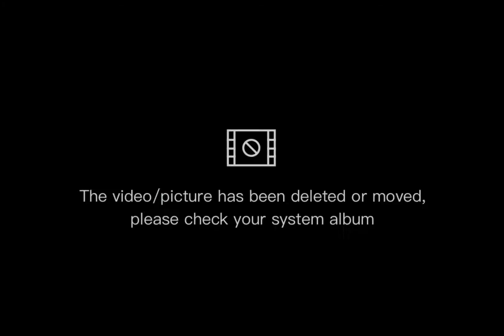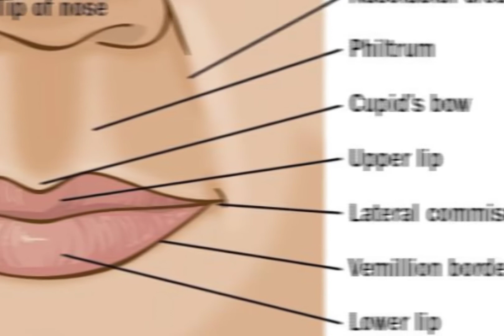শীতকালে কেন ঠোঁট ফাটে,জানুন বিস্তারিত।। Why lips crack in winter, know in details.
শীতে ঠোঁট ফাটার সমস্যা দেখা দেয়। এ সময় অনেকেরই ঠোঁট শুষ্ক থাকে এবং ফেটে যায়। শীতকালে বাতাসে জলীয় বাষ্পের পরিমাণ কমে যাওয়ার ফলে আমাদের ঘাম কম হয়। ফলে সিবেসিয়াস গ্রন্থি থেকে বেরিয়ে আসা তেলতেলে পদার্থ শরীরের চামড়ায় ঠিকমতো ছড়িয়ে পড়তে পারে না। শরীরের শুকনো জায়গা কুঁচকে গিয়ে ফেটে যায়। শরীরের অন্য জায়গার তুলনায় আমাদের ঠোঁটের চামড়া পাতলা। তা ছাড়া ঠোঁটের অবস্থান নাকের ঠিক নিচে থাকার জন্য নিঃশ্বাসের সঙ্গে বেরিয়ে আসা গরম বাতাস ঠোঁট দুটোকে আরও শুকিয়ে দেয়। যার কারণে শরীরের অন্য জায়গার তুলনায় ঠোঁট বেশি ফাটে। এ ছাড়া ঠোঁট ফাটার আরও কারণ হলো কড়া সূর্যের আলোয় বেশিক্ষণ থাকা, অ্যালার্জি, থাইরয়েডের সমস্যা এবং শরীরে ভিটামিন-বি কমপ্লেক্সের অভাব। ঠোঁট ফাটা ঠেকাতে অনেকেই চ্যাপস্টিক আর লিপবাম ব্যবহার করেন। এসব উপাদান হয়তো সাময়িক স্বস্তি দেয়, তা কিন্তু দীর্ঘমেয়াদি সমাধান নয়। লিপবাম বা চ্যাপস্টিকের বিকল্প হিসেবে প্রাকৃতিক উপায়ে ঠোঁট ফাটা ঠেকাতে পারেন।

প্রতিকার

           ঠোঁট ফাটা ঠেকাতে নারিকেল তেল ও অলিভ অয়েল ব্যবহার করতে পারেন। এতে প্রচুর পরিমাণ ফ্যাটি অ্যাসিড আছে, যা ঠোঁটের শুষ্কতা দূর করে।

           পর্যাপ্ত পরিমাণ পানি পান করলে শরীর ও ঠোঁটের ত্বকে আর্দ্রতা বজায় থাকবে।

           অনেকেই স্বভাববশত রুক্ষ ঠোঁট কিছুক্ষণ পরপর জিভ দিয়ে ভিজিয়ে রাখেন, চামড়া উঠলে নখ দিয়ে তোলেন, এটা করা যাবে না।

           ভিটামিন-বি-এর অভাবও কিন্তু রুক্ষ ঠোঁটের কারণ হতে পারে। তাই শাকসবজি খান। ঠোঁট নরম রাখতে ভিটামিন-বি খেতেই হবে। @InfoCottage

সতর্কতা

ঠোঁট কামড়ানো এবং ঠোঁট চোষার ক্ষেত্রে ঠোঁটের প্রদাহজনিত রোগগুলোর একটি হলো এক্সফলিয়েটিভ চিলাইটিস। চিলাইটিস বলতে ঠোঁটের প্রদাহ বা জ্বালাপোড়া বোঝায়। এ রোগের ক্ষেত্রে ঠোঁটের ওপরের চামড়া বা মিউকাস মেমব্রেন শুকিয়ে যায় এবং উঠে যায়। স্থানটি ক্ষতস্থানের মতো দেখা যায়। ক্ষতস্থান শুকানোর পর রোগী মনে করে সুস্থ হয়ে উঠছে। ঠিক এমন সময় আবার ঠোঁটের চামড়া উঠতে থাকে। এ কারণে কখনোই ঠোঁট কামড়াবেন না অথবা ঠোঁট চুষবেন না।